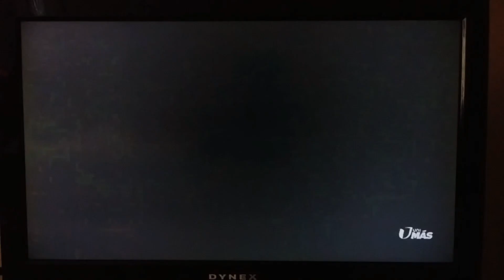20th Century Fox / Chernin Entertainment (2015)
This Video Was Recorded Using an LG K30 (LM-X410MK) Phone

From Spy on Unimas